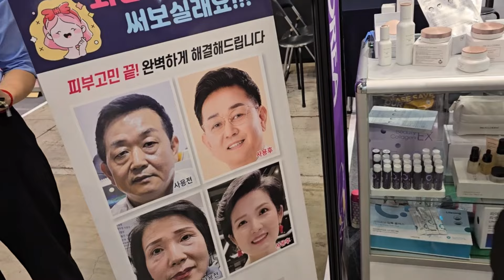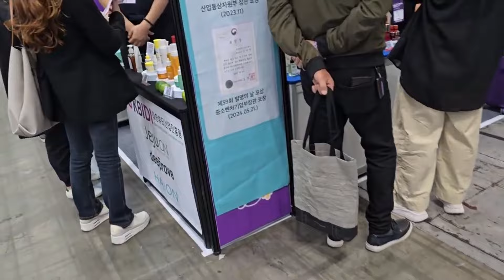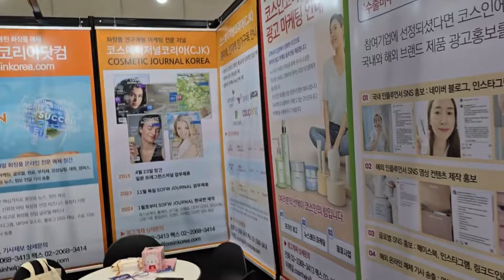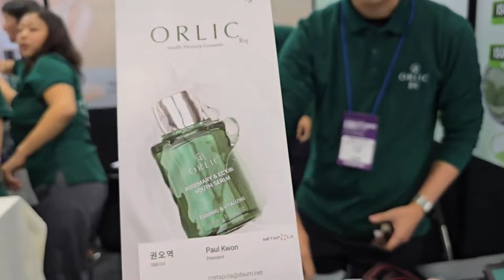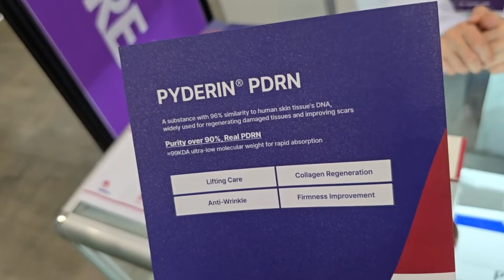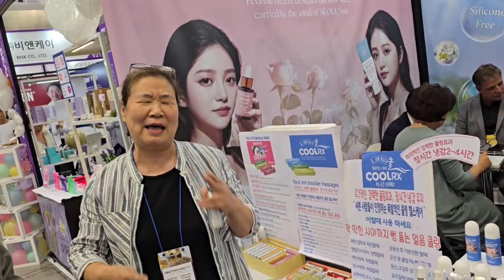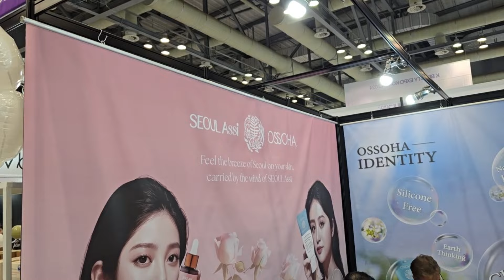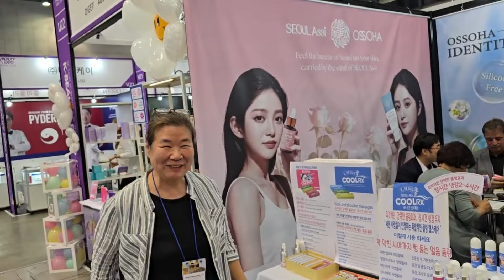[K-뷰티 엑스포 코리아 2024 탐방] K-뷰티산업 글로벌 확장이 눈에 보이는 바로 이 영상!!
★영상에 담겨 있는 브랜드 소개(금전적 혜택을 받지 않았습니다)

● 화장품 뷰티 전문 미디어 코스인코리아닷컴

주식회사 코스인
제호 : 코스인코리아닷컴
발행인 편집인 : 길기우
발행일자 : 2012년 7월 18일
서울 금천구 디지털로9길 99 스타밸리 805호

상호명: 메타폴라 아로마 주식회사
대표자명 : 권오역
주소 : 경기도 평택시 서탄면 수월암4길 183
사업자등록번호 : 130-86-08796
사업장 주소 : 경기도 평택시 서탄면 수월암4길 183

● OSSOHA 오소하, 서울아씨 브랜드 홈페이지

상호 (주)천연올
대표 김말숙
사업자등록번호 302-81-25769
주소 경기도 고양시 일산서구 산율길 49 (구산동)